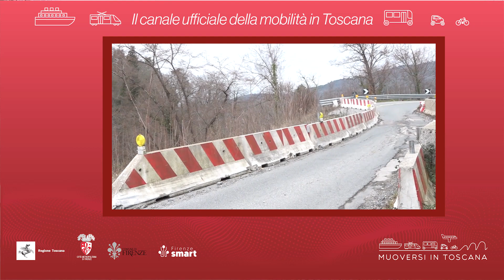Muoversi in Toscana - Edizione delle 13 del 21 marzo 2023